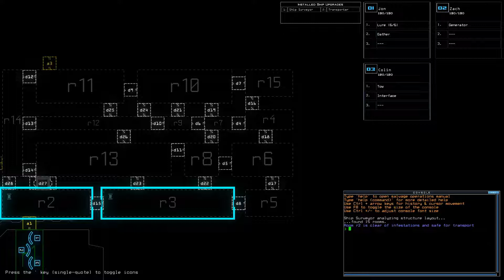2020-03-09 Duskers Daily Challenge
An unusually loot-heavy Mil B.

If you want to get the game and try it for yourself
If you want to download the latest unofficial patch, courtesy of Decavoid

Various lovely people who did them in the past, but sadly don't seem to be doing so anymore: